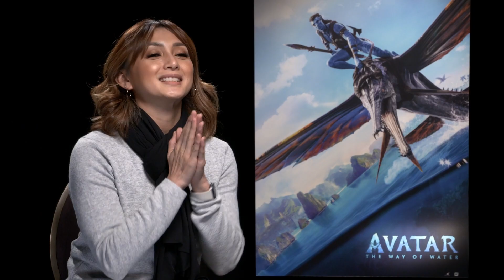Our AVATAR: THE WAY OF WATER interviews with James Cameron, Kate Winslet, Jon Landau & Stephen Lang!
It’s confirmed! Avatar: The Way of Water crosses $2 billion mark in worldwide box office! Here are our interviews with some of the amazing cast! Enjoy!